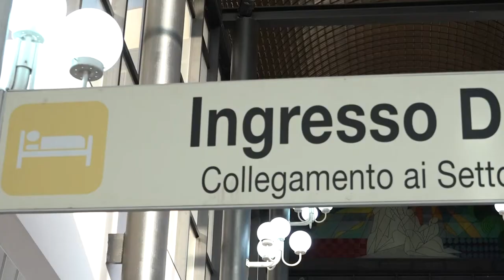San Donato: ecco come vengono gestiti i pazienti positivi dopo l'accesso in ospedale